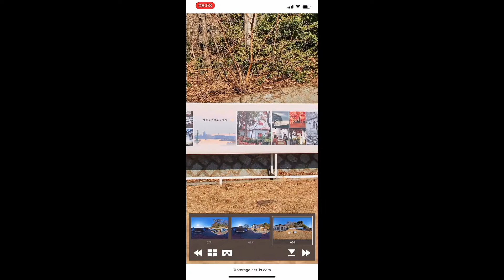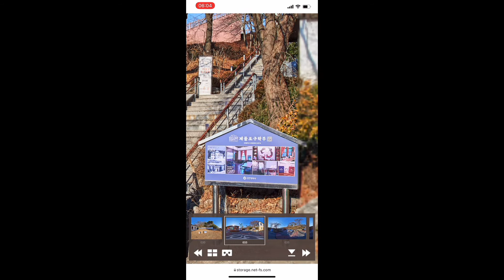360 송학동 골목길 VR갤러리